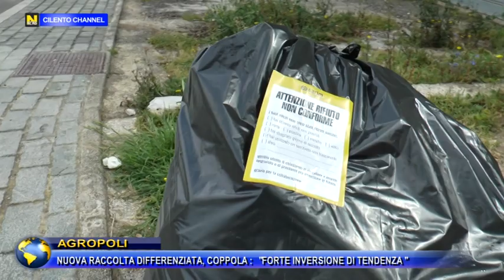AGROPOLI NUOVA RACCOLTA DIFFERENZIATA, COPPOLA:" FORTE INVERSIONE DI TENDENZA "